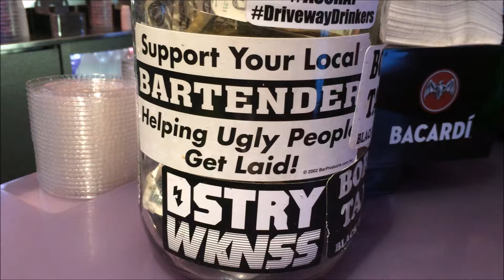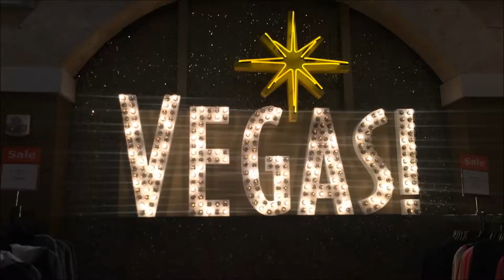Magical Rocks in Sin City | Vlog 05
Went on mini adventures: Museum, Vegas & visited magical rocks?? Hope you guys like the vlog w/ the cheesy montage haha.

XOXO